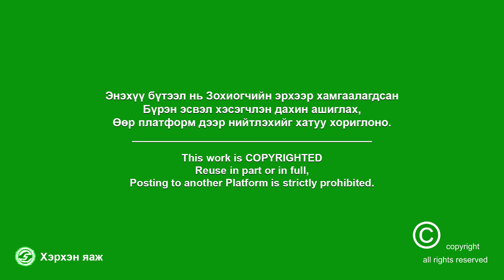Peppa Pig Horror Story - PART 4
Peppa Pig Horror Story Part 4 - Salvation (English version)

©️ This work is COPYRIGHTED
Reuse in part or in full,
 Posting to another Platform is strictly prohibited.